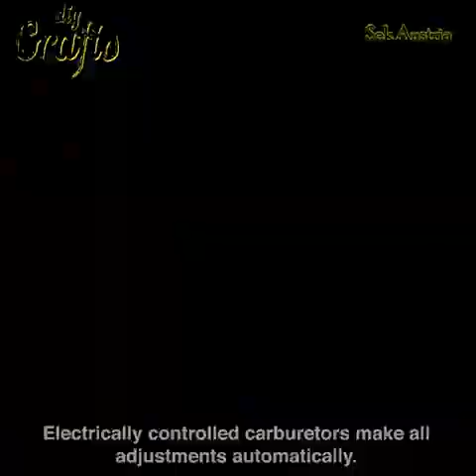DIY Cut Off Chain Saw Trunk Beam Cutter